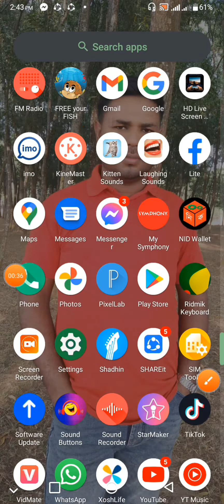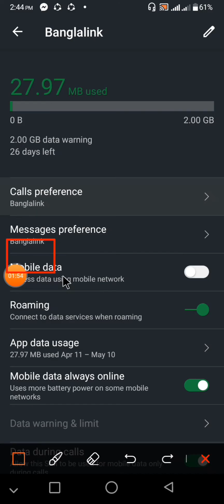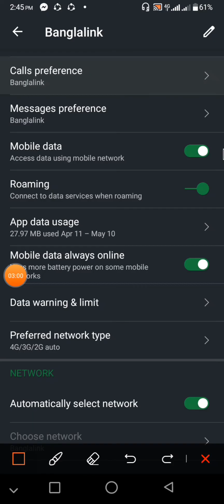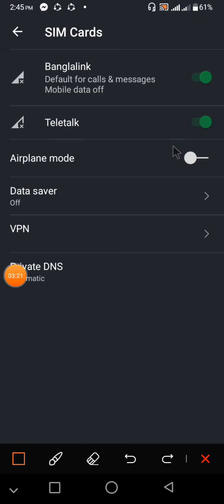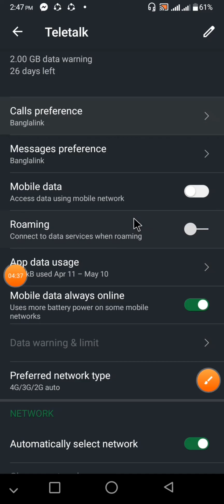symphony z32 Data settings,How To set internet setting in android phone 2019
How To set internet setting in android phone 2019
banglalink APNs internet setting
Robi internet setting
Airtel internet setting
Teletalk internet setting
Port-8080
New Apn internet setting
Mobile Data setting
GP internet
smart phone internet settin
internet setting
internet setting for android
apn changer
apn settings
phone settings android
apn internet
apn settings android
apn android
verizon apn settings
access point
internet apn
mobile access point
internet settings for android phone
access point name
mobile setting
android apn setting
samsung apn settings
3g access point
phone apn
android mobile
mobile phone configuration
mobile network settings
phone internet settings
apn changer android phone
education degree
online distance learning
manhattan college moodle
distance mba
গ্রামীণফোন বাংলালিংক এয়ারটেল রবি টেলিটক
কিভাবে ইন্টারনেট সেটিং করতে হয়

***Thanks you so much symphony z32 data settings,mobile data not working banglalink,mobile data settings iphoneiphone network settings,gp internet setting,banglalink internet setting,banglalink internet setting android,banglalink internet check,banglalink internet check,mobile data problem,mobile data setting,mobile data setting huawei,মোবাইল ডাটা,মোবাইল ডাটা সেটিং,মোবাইল ডাটা সেটিং প্রোবলেম,How to mobail data settingd